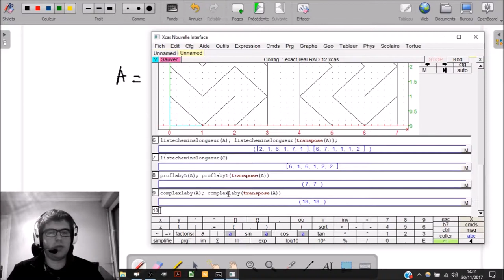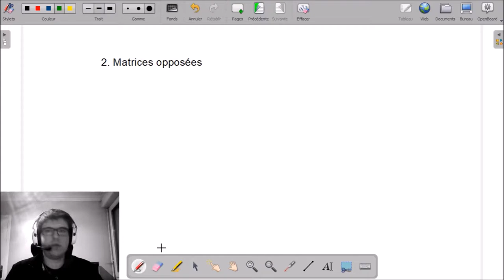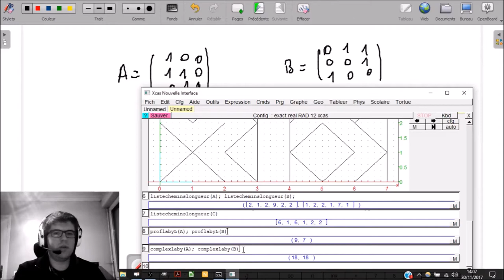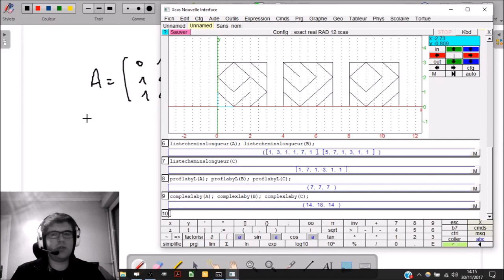1.3 - Opérations matricielles et labyrinthes | TFJM² 2017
1.3 - Opérations matricielles et labyrinthes | TFJM² 2017

___________ TIMECODE ___________
00:17 Remarques préliminaires
01:18 Transposée de matrices
05:58 Matrices opposées
10:06 Multiplication matricielle ?
11:35 Multiplication d'Hadamard